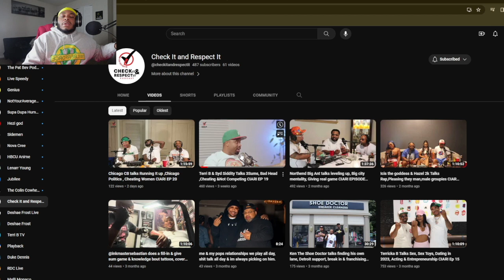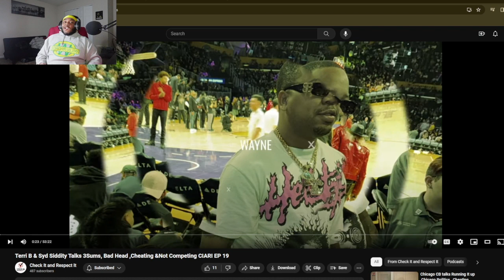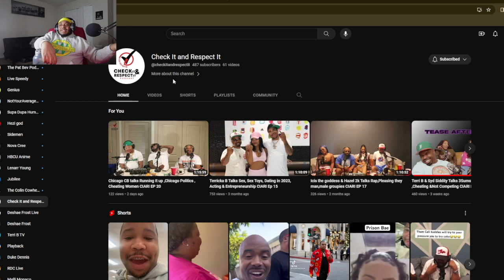SHOULD RELATIONSHIPS BE 50/50 or 100/00??? (Check It and Respect it Podcast Reaction).....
S/O TO  @checkitandrespectit and @terribtv9893  MAKE SURE YOU GO SUB TO THEY CHANNEL!!!